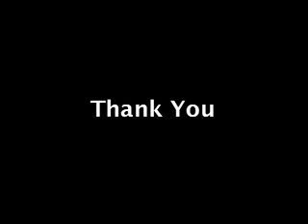Kevin M. Kaplan, MD - Joint Replacement Sports Medicine - JOI San Marco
Dr. Kaplan graduated from Tulane University (New Orleans, LA) with a Bachelor of Science, majoring in cell and molecular biology and was distinguished as Summa Cum Laude with Honors, Phi Beta Kappa, and a member of numerous National Honor Societies. He attended New York University School of Medicine (New York, NY) where he graduated as a Doctor of Medicine and was distinguished in the Alpha Omega Alpha honor society.

Dr. Kaplan completed his residency in Orthopaedic Surgery at New York University Hospital for Joint Diseases (New York, NY) where he was chosen as an Executive Chief Resident, contributed over twenty orthopaedic publications, earned research awards, and received specialized training in orthopaedic trauma surgery at Seattles Harborview Hospital, one of the busiest and most respected trauma centers in the country. He completed a fellowship in orthopaedic sports medicine at the world-renowned Kerlan-Jobe Orthopaedic Clinic (Los Angeles, CA). During his fellowship, he assisted the head team physician in the orthopaedic care of the 2009 World Champion Los Angeles Lakers. In addition, he served as an assistant team physician for the Los Angeles Dodgers, Los Angeles Kings, Los Angeles Sparks, Anaheim Ducks, and Loyola Marymount University. Working among innovators in the field of sports medicine, Dr. Kaplan has been trained in cutting-edge arthroscopy of the shoulder, elbow, hip and knee, as well as in joint preserving and reconstructive procedures of the shoulder and elbow.

Dr. Kaplan has presented his research at numerous national meetings and is a fellow-member of the American Orthopaedic Society for Sports Medicine and the Arthroscopy Association of North America.

Dr. Kaplan practices at San Marco.